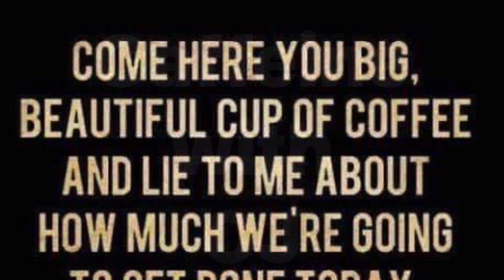Caffeine with CJ-Weekend Edition